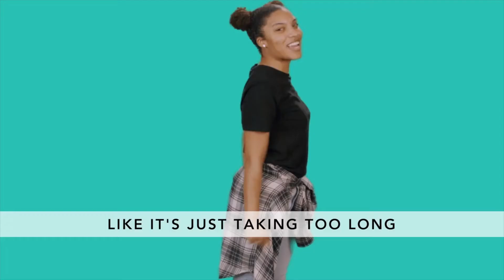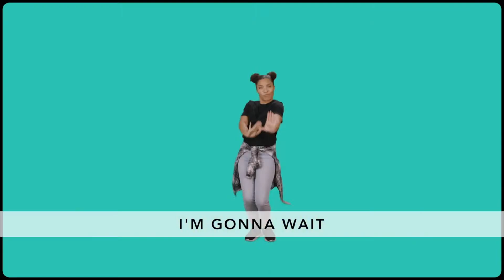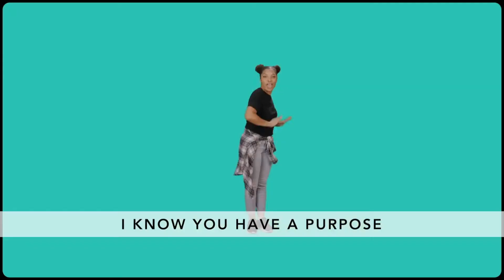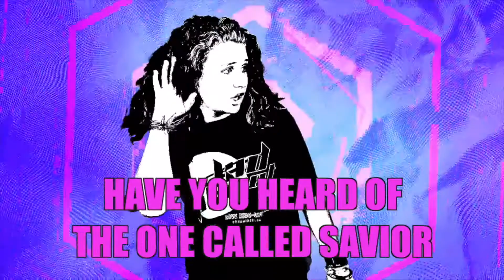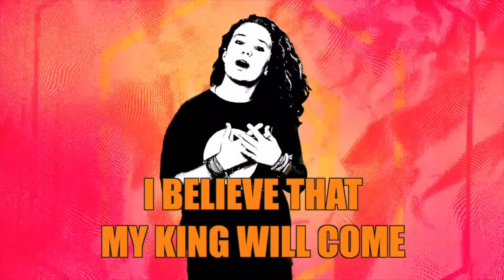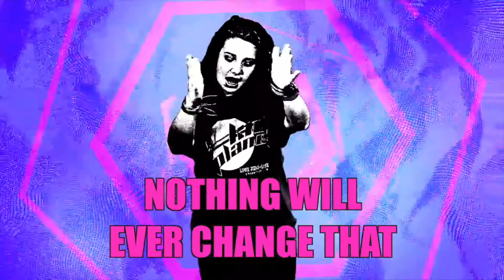Upstreet March 28, 2021